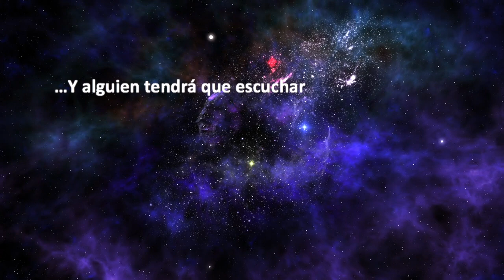PAULO ROJAS - CADÁVER EX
✖ Escucha los temas originales de Paulo Rojas (Spotify, Apple Music, Deezer y otros)

En esta ocasión presenta su canción "CADÁVER EX"

Canción inspirada y creada en una noche espacial

Letra: Magdalena Isaacson, Paulo Rojas (Cadáver exquisito)
Composición: Paulo Rojas
Producción Musical: Paulo Rojas
Mezcla y producción en estudios Mate Producciones

Master: Chalo González

David Gómez: Guitarra eléctrica
Pablo Ramos: Bajo
Registro video Patria: Luis Navarro Figueroa

Edición Video: Mauricio Rojas

Quise hacer un pequeño tributo a la obra PATRIA de la compañía Alternance Theatre, donde cantábamos ésta canción con mi amiga y compañera maravillosa Christine Jourdan al final del monólogo Escombros.
Agradezco profundamente a todos quienes intervinieron  con amor y respeto en el desarrollo de ésta creación. MUCHAS GRACIAS Magdalena Isaacson, Claudia Saldivia, Mauricio Rojas, Christine Jourdan, David Gomez, Pablo Ramos, Luis Navarro.

Videos (free footage video) son aporte de:
Luis Navarro Fuigueroa